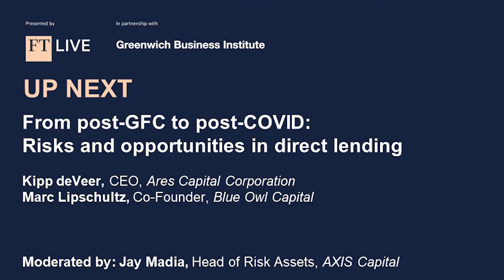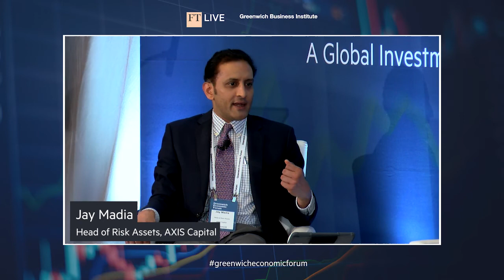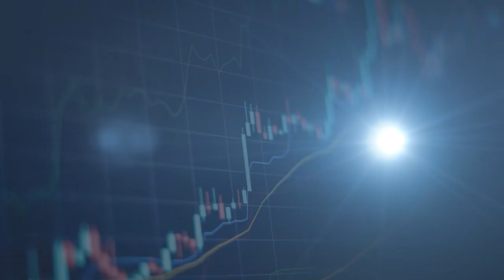The Private Credit Elite: Opportunities & Risks in Private Credit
The Greenwich Economic Forum is at the leading edge of the private credit revolution.  At the 2021 GEF, we assembled some of the leaders of this new alternative investment asset class to discuss private credit, its opportunities and risks.

Panelists:
Kipp deVeer, CEO, Ares Capital Corporation
Mark Lipschultz, Co-Founder, Blue Owl Capital
Moderated by: Jay Madia, Head of Risk Assets, AXIS Capital